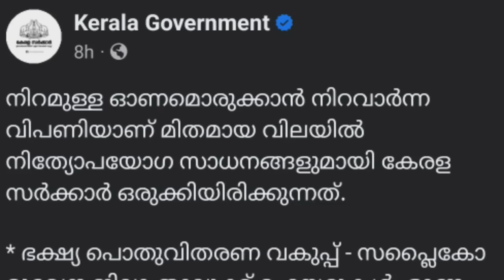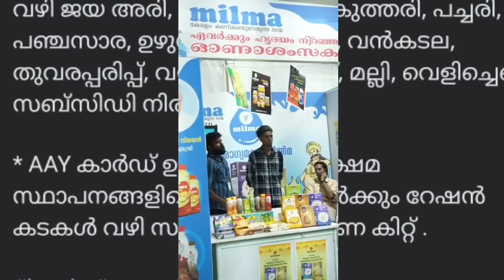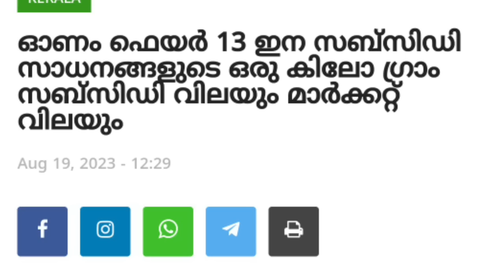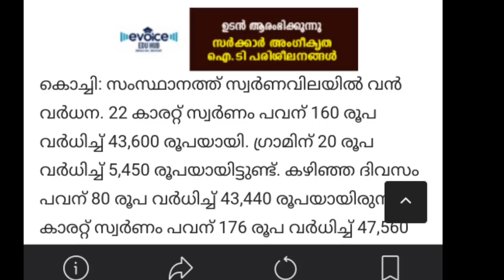tomorrow25/8/2023, ഇവർക്ക് പെൻഷൻ കിട്ടാൻ പുതിയ അപേക്ഷ നൽകണം,ഡെങ്കി വൈറസ് ശക്തമാകുന്നു ,എല്ലാം 28 വരെ